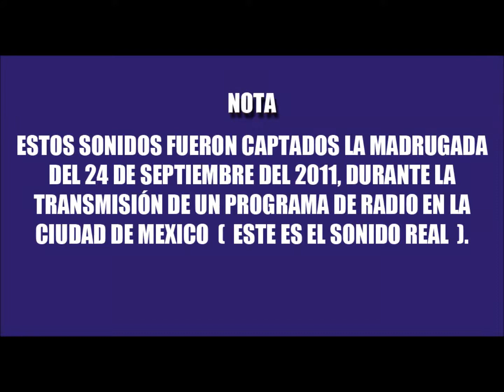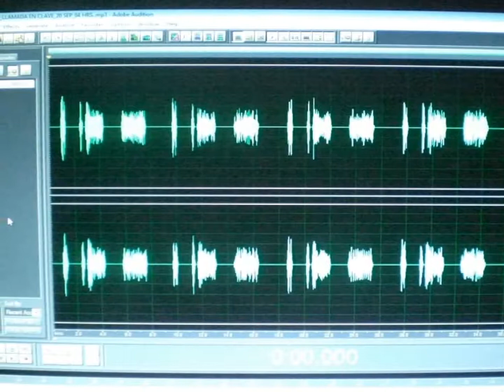COMETA ELENIN - SONIDO RECIBIDO POR LA RADIO EN MEXICO 20 AL 24 SEP 2011 04:00 hrs. (A.M.)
Sonido en clave por la radio, en las proximiodades del Cometa Elenin a nuestro planeta. Nunca antes se habian escuchado estos sonidos.